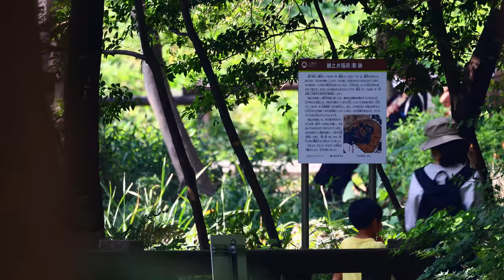Tokyo's New Symbol: Rose-Ringed Parakeets 🐦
In Tokyo there are many wild Rose-ringed Parakeets (Wakake-honsei-inko). I filmed them in Inokashira park this time.